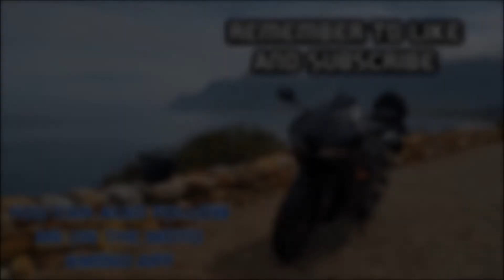Testing out reverse camera view up SIr Lowry's Pass